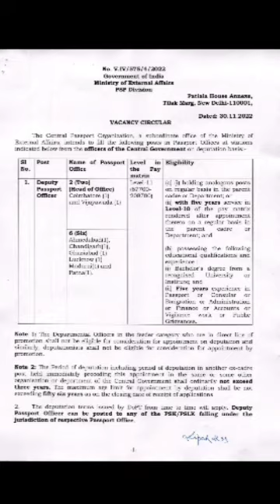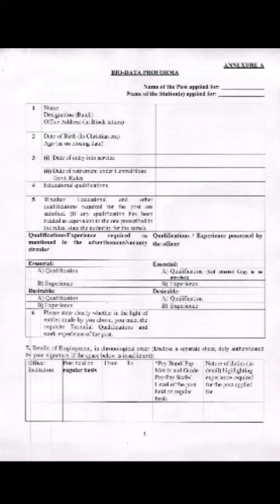passport office recruitment 2023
Like👍 share & leave your valuable comments for our improvements